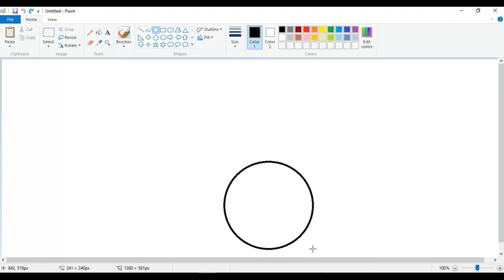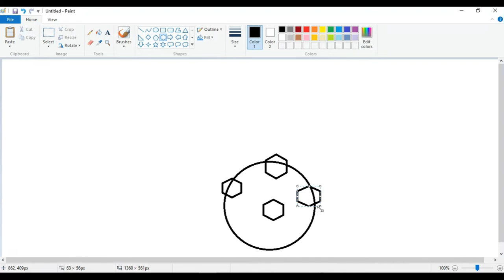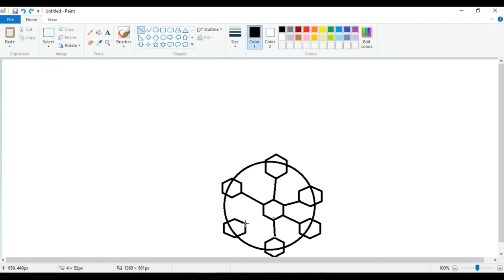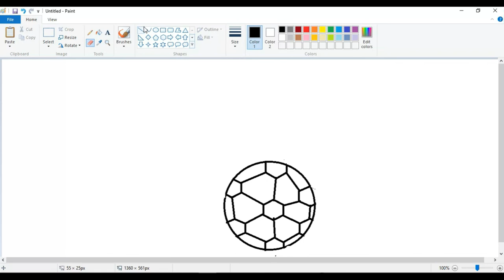How to draw a Football in ms paint | Easy steps by E Learning Grip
How to draw a Football  in ms paint | Easy steps by E Learning Grip | Draw football